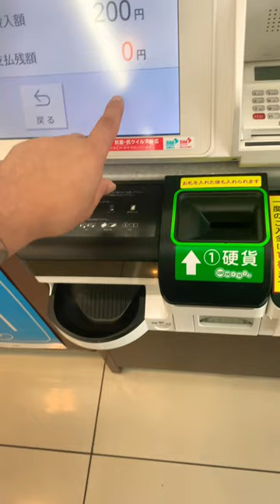Buying my Ice Coke in Japan